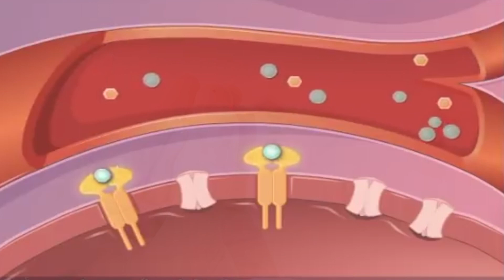¿QUÉ PASÓ HOY? | “14 de noviembre: Día Mundial de la Diabetes”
Este día es una oportunidad para crear conciencia sobre las consecuencias de la diabetes y destacar las oportunidades que existen para fortalecer la prevención, el diagnóstico y el tratamiento de esta enfermedad.